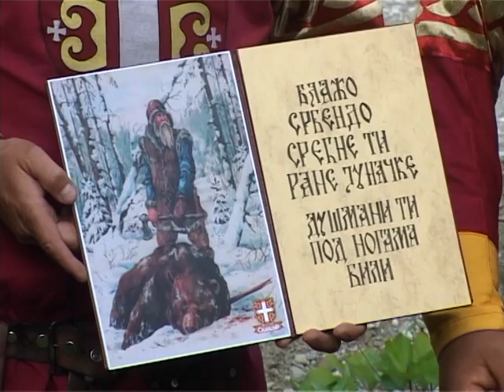Blažo postao srpski vitez